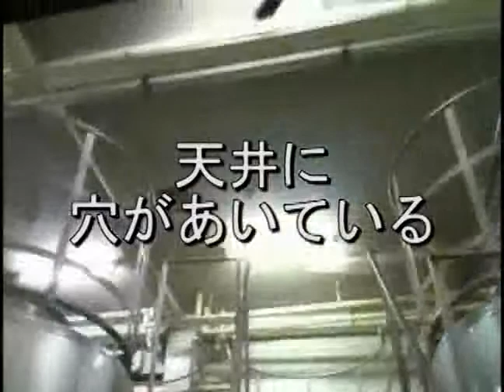北雪酒造 yk35や吟醸酒などを造っている場所